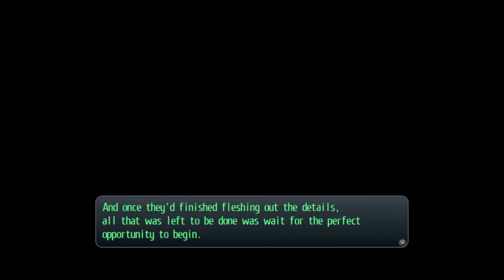Legend of Heroes Trails of Cold Steel II Blind Playthrough Part 111 Preparations Complete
Skip Intro: 0:24
Getting to the Eisengard Range next.